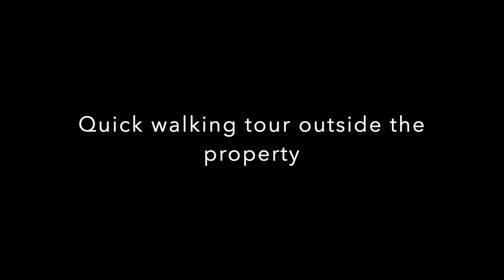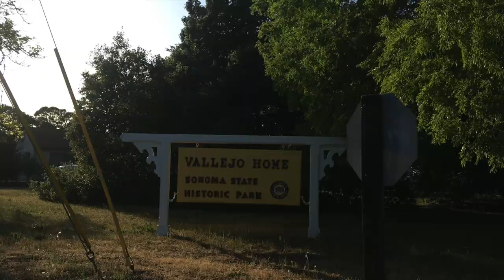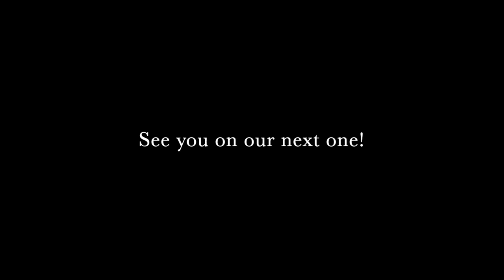Lachryma Montis-Home of Gen. Manuel Vallejo’s Home (PART 1) |California Historical Landmark Number 4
Get a glimpse outside the home of General Vallejo in Sonoma, California!

Mariano Guadalupe Vallejo (4 July 1807 – 18 January 1890) was a Californio military commander, politician, and rancher.

He was born a subject of Spain, performed his military duties as an officer of Mexico, and shaped the transition of California from a Mexican district to an American state.

Vallejo, a city in California that he founded, is named for him, and the nearby city of Benicia is named for his wife (née Francisca Benicia Carrillo).